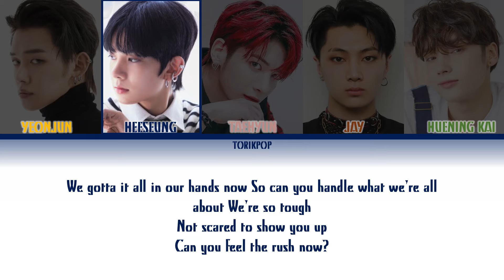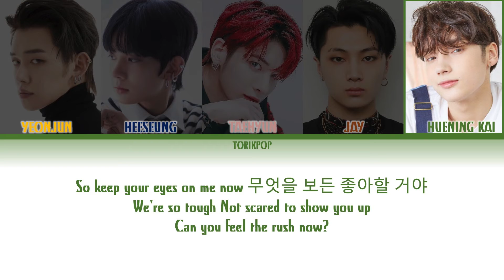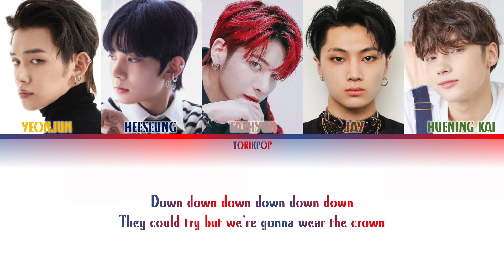How Would TXT and ENHYPEN (TITANS-unit) Sing "POPSTARS" by K/DA (Cover by ARVUN)